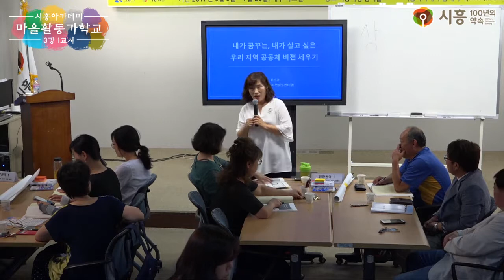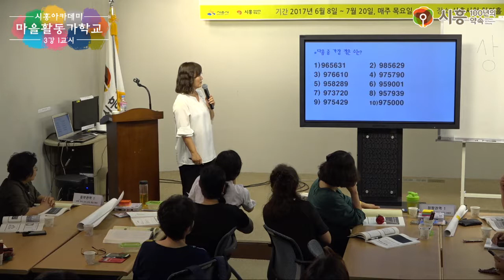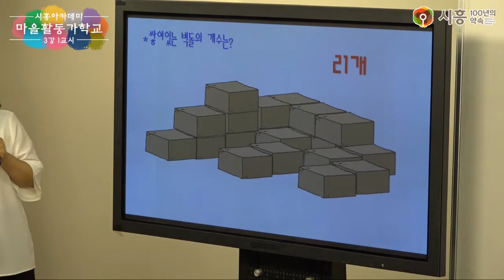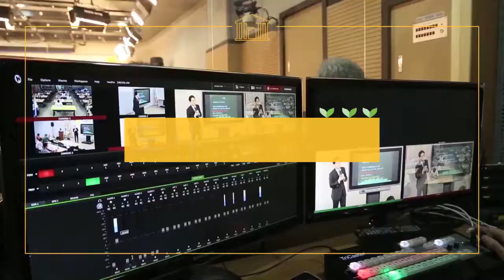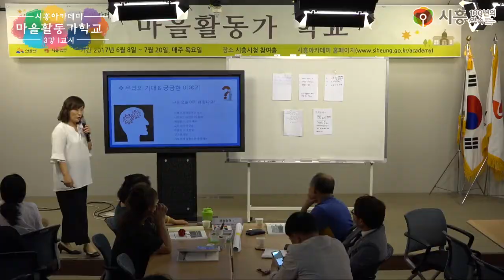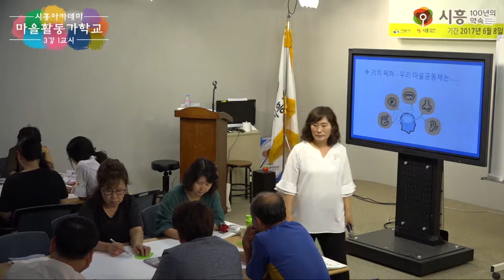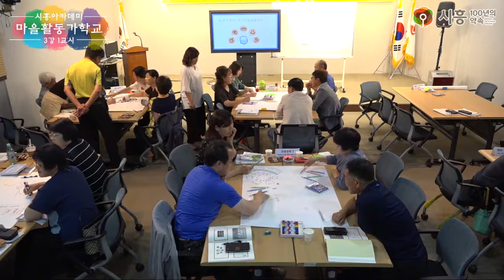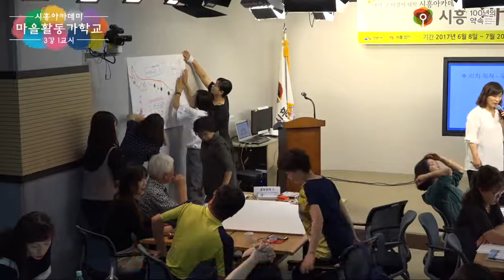[시흥아카데미] 마을활동가학교 3강1교시 「내가 꿈꾸는 내가 살고 싶은 우리 지역공동체 비전 세우기」 - 홍선경(미래 사회복지 컨설팅 센터장)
[시흥아카데미] 마을활동가학교 3강 1교시 「내가 꿈꾸는, 내가 살고 싶은 우리 지역공동체 비전 세우기」 - 홍선경(미래 사회복지 컨설팅 센터장)

내 용 : 내가 꿈꾸는, 내가 살고 싶은 우리 지역공동체 비전 세우기

강 사 : 홍선경 / 미래 사회복지 컨설팅 센터장

촬영일시 : 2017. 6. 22 (목)

■ 학교장 : 홍선경 / 미래 사회복지 컨설팅 센터장

■ 촬영 : 권유주

■ 편집 : 권유주

■ 제작 : 시흥시